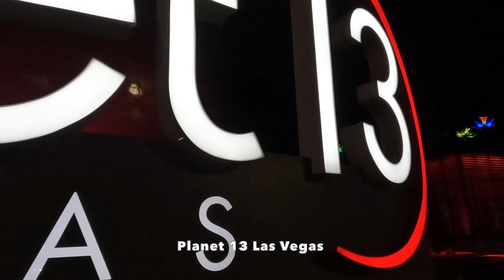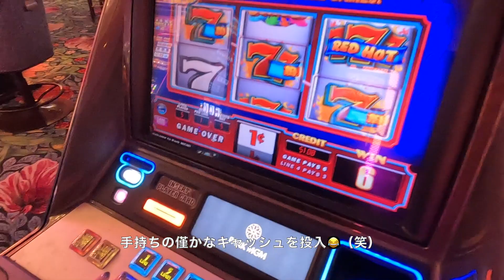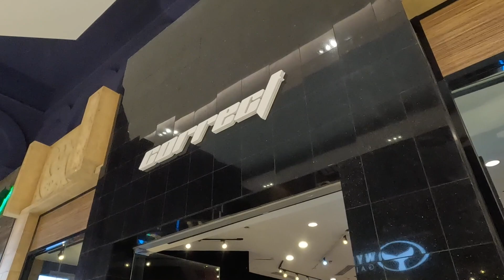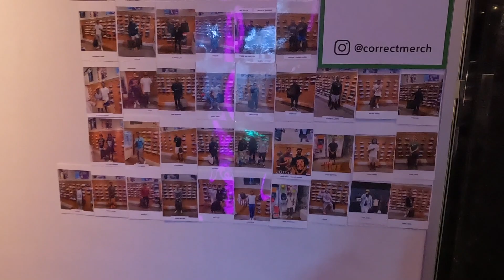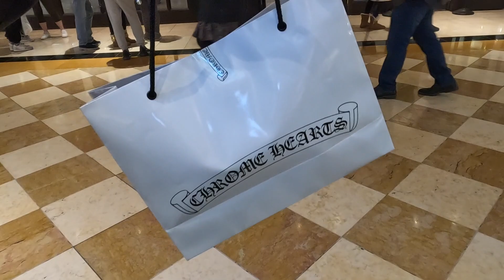想像以上！アメリカ・ラスベガスのスニーカーストア巡りパート１＆世界一大きい○○ショップ | Sneaker store in Las Vegas Part 1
*Music
DOVA-SYNDROME